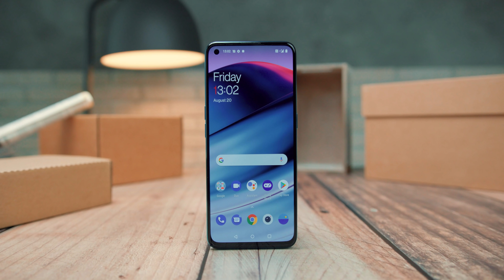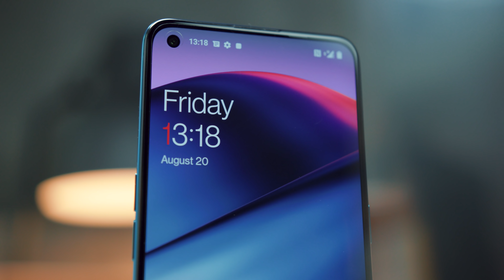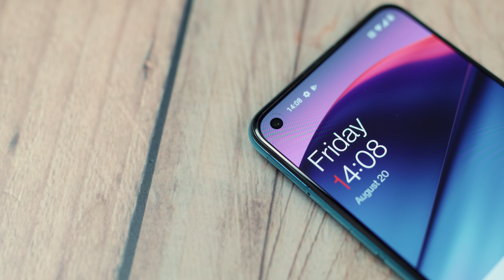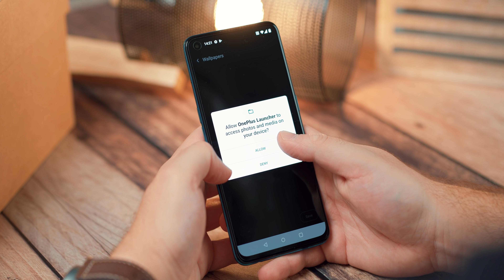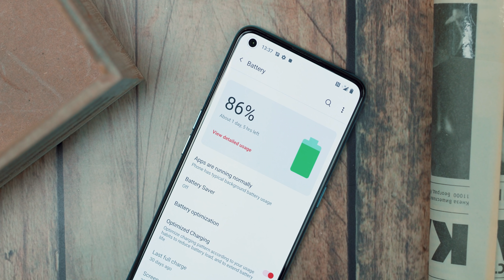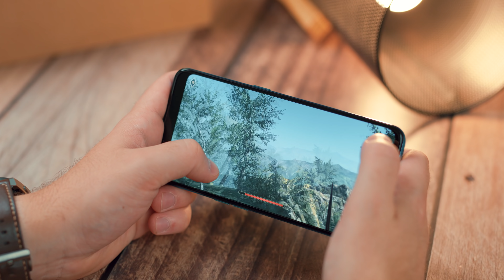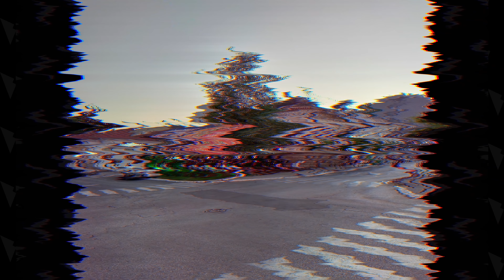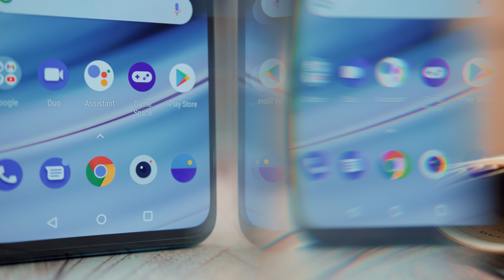OnePlus Nord CE 5G recenzija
Iako planiran za jednog od bitnih telefona u klasi 300e, OnePlus Nord CE 5G je kod nas stigao po ceni 100 evra višoj. Uređaj je sasvim korektan, tu zaista dileme nema, ali postoji ta problematika koja ga svrstava u cenovni razred kome nije dorastao